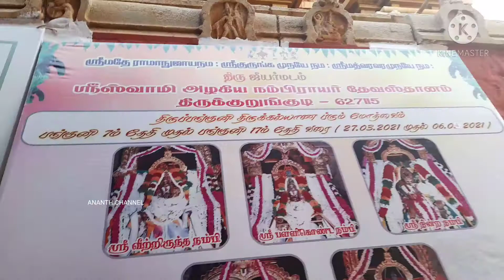திருக்குறுங்குடி அழகிய நம்பிபெருமாள் கோவில் போகலாம் வாங்க இன் தமிழ்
WELCOME To ANANTHICHANNEL